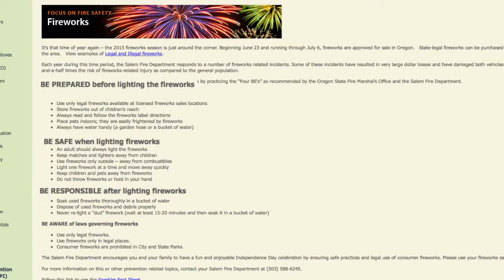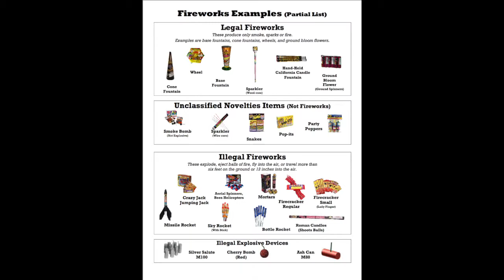Fireworks Safety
This video is about Fireworks Safety